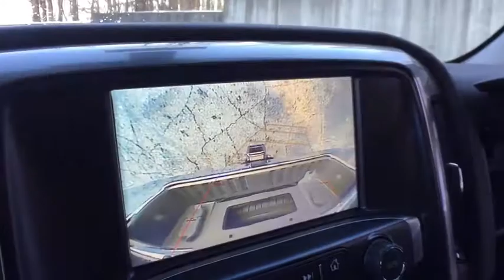2018 Chevrolet Silverado 1500 Clarkston, Waterford, Lake Orion, Grand Blanc, Highland, MI 181618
2018 Chevrolet Silverado 1500  - Stock#: 181618 - VIN#: 1GCVKREH3JZ204419

Bowman Chevrolet
6750 Dixie Hwy

* 2018 Chevrolet Silverado 1500 1LT...Features include: 4WD, Bluetooth, Rear Vision Camera, OnStar Navigation, 8.0 Touch-Screen with MyLink, SiriusXM Satellite Radio, Built in WiFi, Remote Start, Heated Front Seats, Trailering Equipment, Power Heated Mirrors and Keyless Entry.  Prices do not include taxes, title, license, and doc fee. Price includes: $500 - General Motors Consumer Cash Program. Exp. 01/02/2018, $1,500 - GM Lease Loyalty Purchase Private Offer. Exp. 01/02/2018